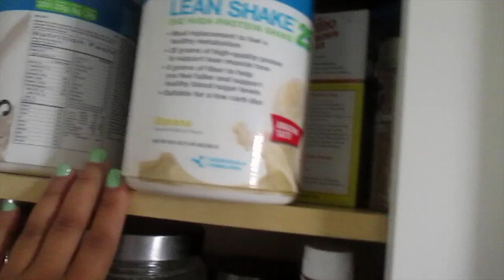Newborn Baby Sleeps Through The Night I April 2016 I CandaceVlogs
Hi Guys!!! Here, you will witness travel vlogs, cooking videos, and vlogs with family and friends. Please join me as I vlog memorable moments of my life.